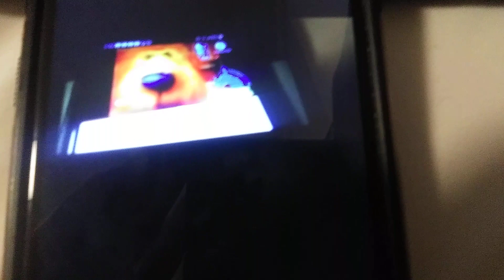April 22, 2024